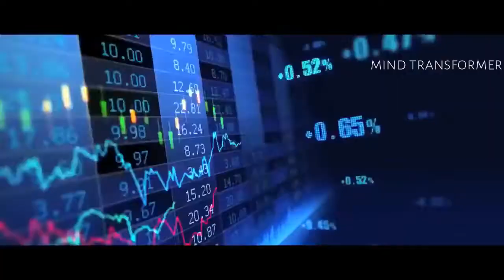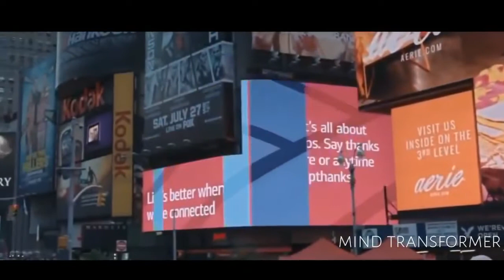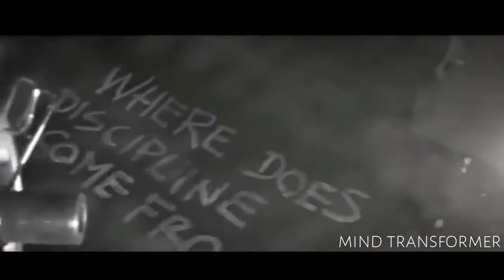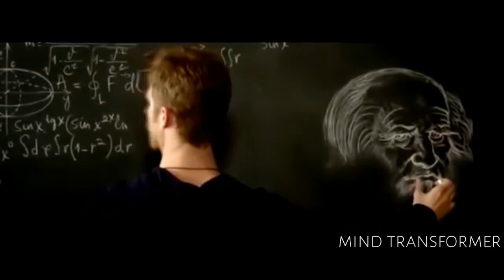Signs of True Love By Sandeep Maheshwari | Hindi